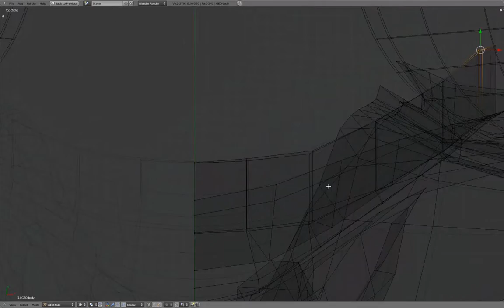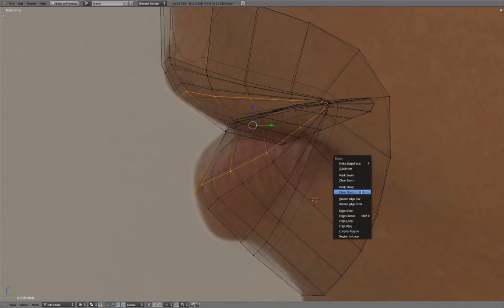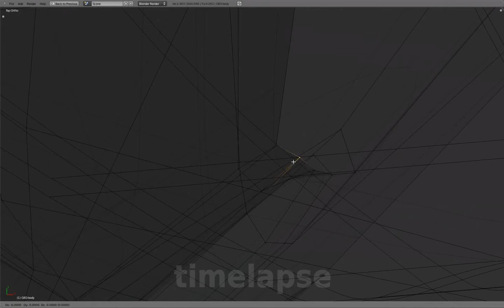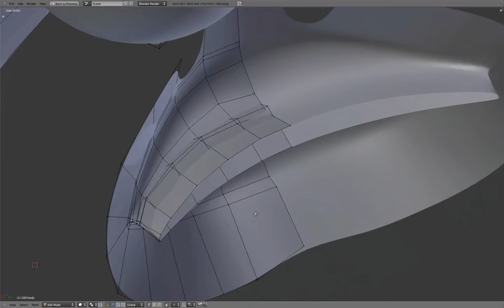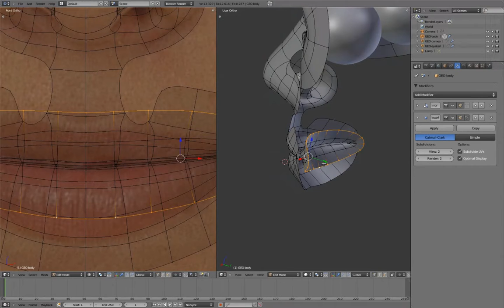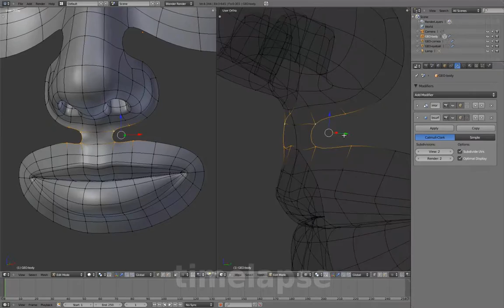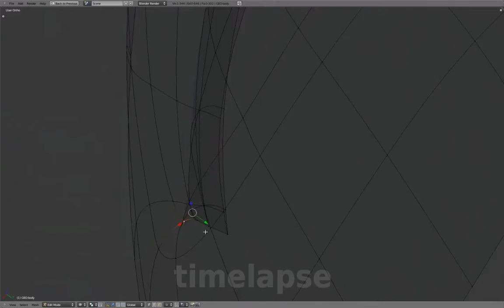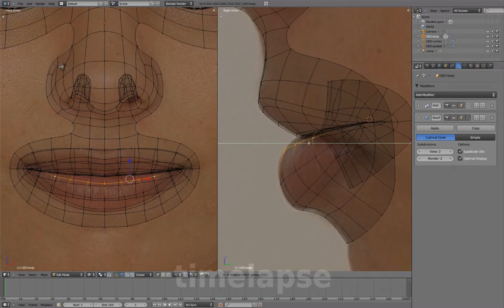02 Head 08 Mouth Detailing